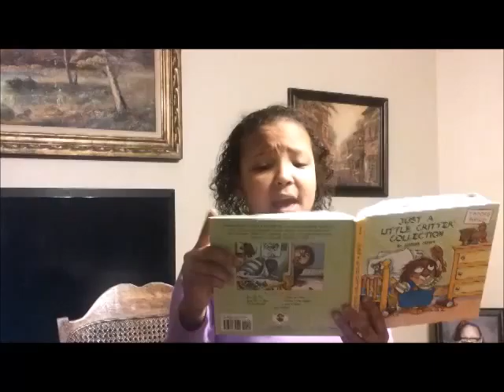Diamond Braun- Dramatic reading January 23, 2014